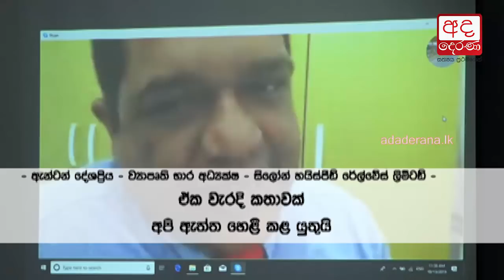Sujeewa Senasinghe accused of asking for commissions for electric train project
විදුලි දුම්රිය ව්‍යාපෘතියෙන් කොමිස් ඉල්ලු බවට සුජීවට චෝදනා - සුජිවගෙනුත් සමාගමට චෝදනා